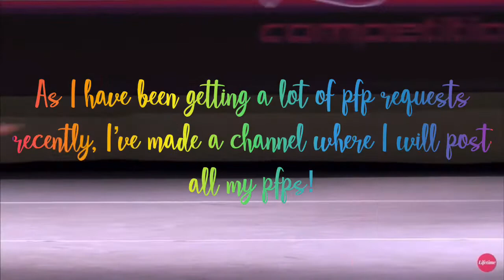Announcement! (I will link in the comments)